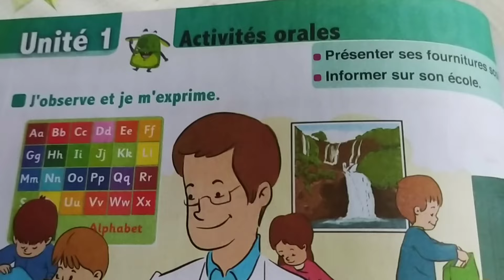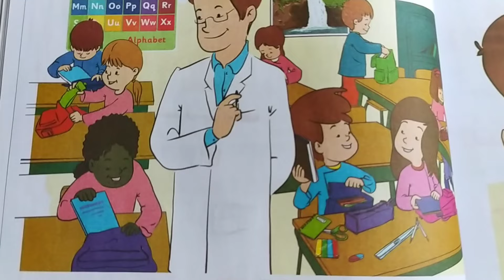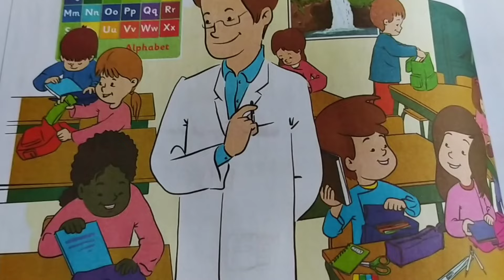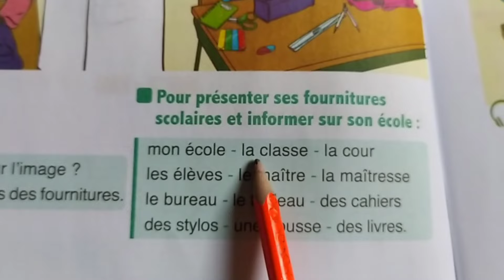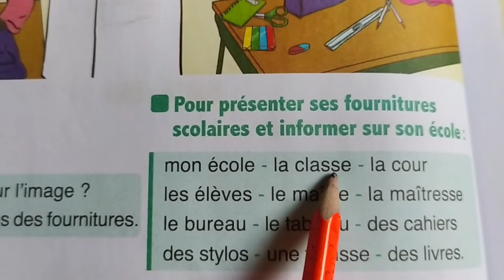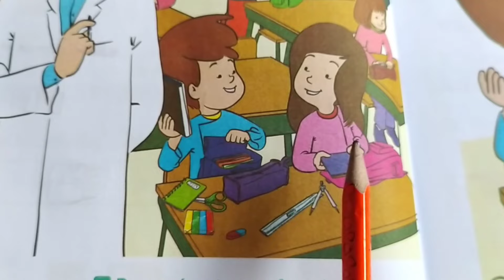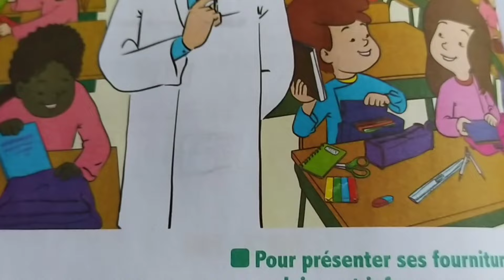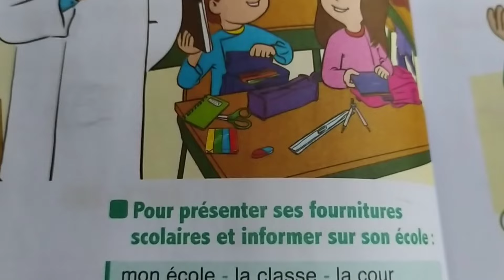Activités orales l'oisis des mots français 2AP page 16.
Bonjour mes amis aujourd'hui je vous présente ma nouvelle vidéo d'activités orales.
L'oisis des mots français 2AP